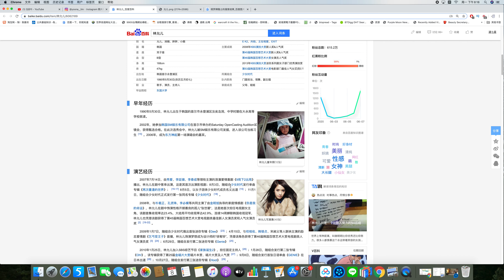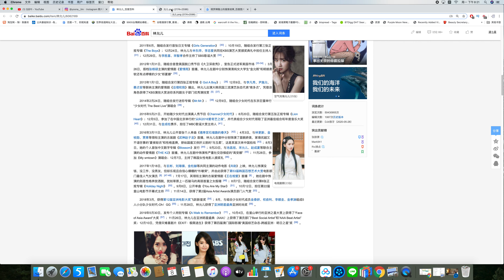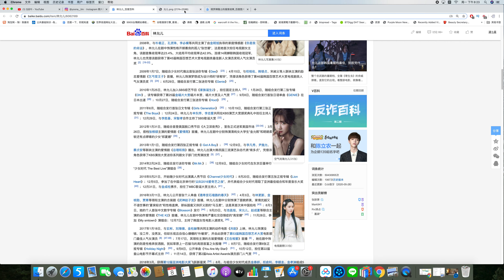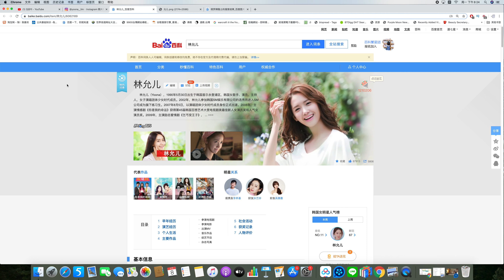韩国歌手林允儿 八字命格分析事业爱情 占卜案例分析【第204期】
占卜预测/八字命理学习：
 微信：qiuyesusu113
 line：pc1318
微博：道七星V
公众号：真道七星